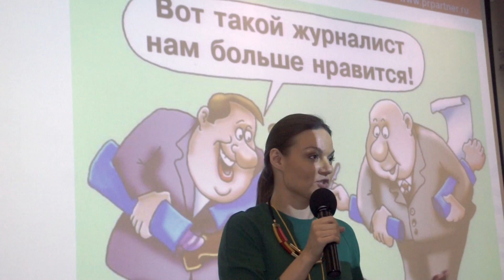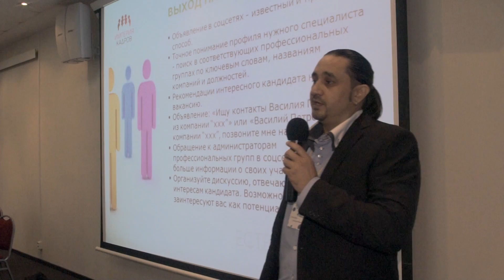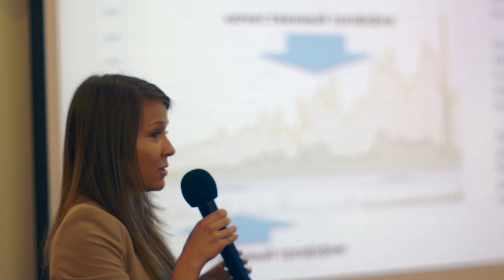конферения Пиар в интернете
видеосъемка: 6-я международная конференция. Ролик произведен на студии Ленвидео